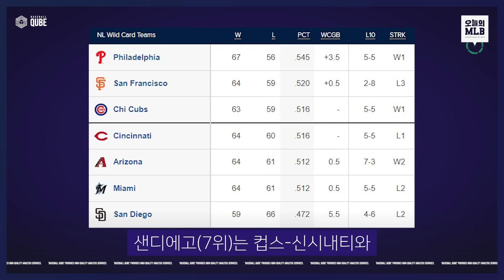미친 기록들이 쏟아져나온 메이저리그 | 김형준 야구야구